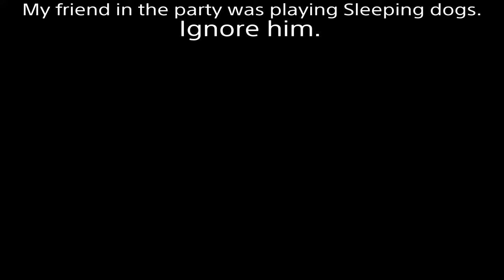Do all the tings!(Friday the 13th the game.Chad Kensington) +Funny clip